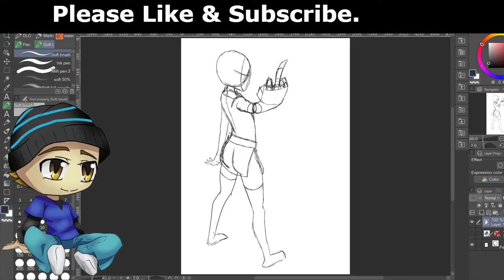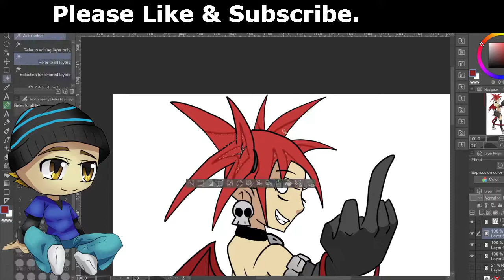How to draw the DEMON Etna from disgaea speedpaint!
In this speedpaint video I show you step by step how to draw and color the demon Etna from the videogame series Disgaea. My digital art process is pretty simple at this stage and this was my first Fan Art Friday livestream. I hope you enjoy the video!

For more artwork or just this finished piece check out my Twitter